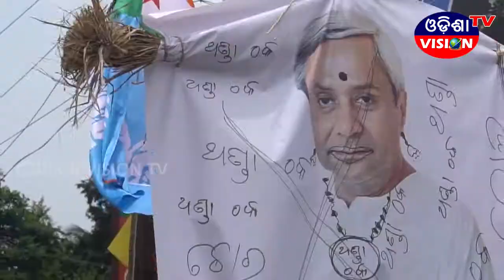Sandhya 7 Khabar 7_13th Aug 2018